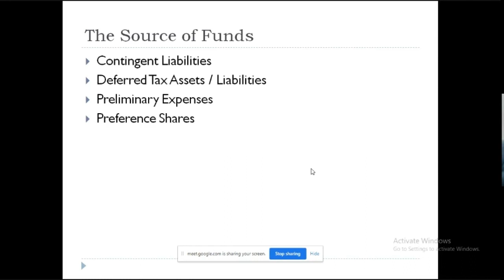Preliminary Expenses & Benefits to Founders | Part 9 | Reading Financial Statements | Markoknow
We held a Finance Bootcamp Session, a three day event from 19th to 21st February 2022. Each day we had a session with an expert in the field of finance. The event started with the topic ‘Reading Financial Statements Better’ by CA Swati Singhania.
Ms. Singhania is an Insolvency Professor, Financial Analyst, Entrepreneur and Mentor, with an aim to help other entrepreneurs and Start-up founders. Her firm is called The Prime CFO, which offers CFO services. You can find her

About Markoknow
Markoknow is a 25,000 + community members of learners, founders and investors together engaging and interacting. Making Opportunities to make "Entrepreneurship for all".